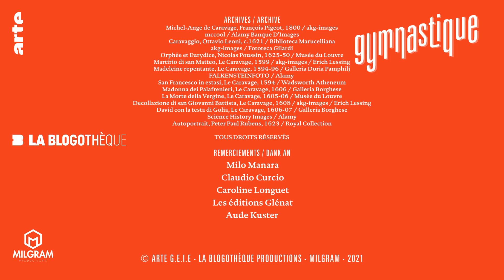Gimnasia: Caravaggio, genio de la pintura y… ¿asesino? | ARTE.tv Cultura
¿Por qué las obras 🖼 del pintor italiano Caravaggio desprenden tanta violencia 🩸? La respuesta está en su azarosa vida: de los bajos fondos de Roma, Italia 🇮🇹 hasta el exilio en Malta 🇲🇹, pasando por la gloria en el Vaticano 🇻🇦.

Conoce más a fondo a Caravaggio con ARTE.tv Cultura en español